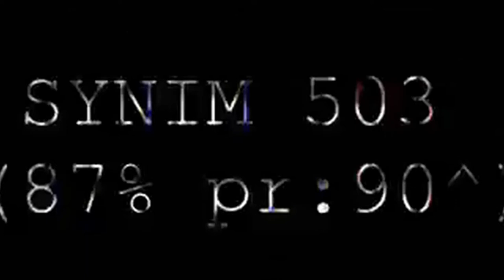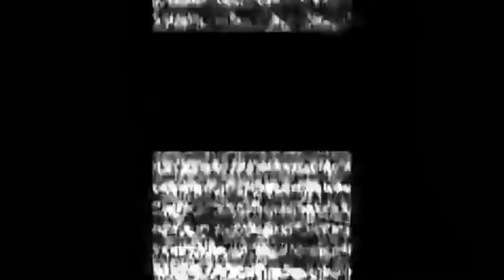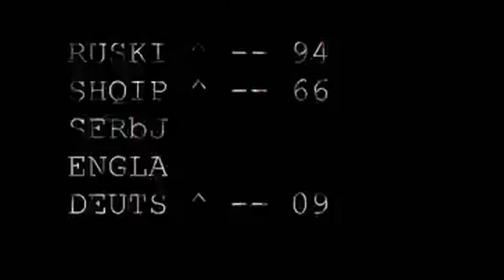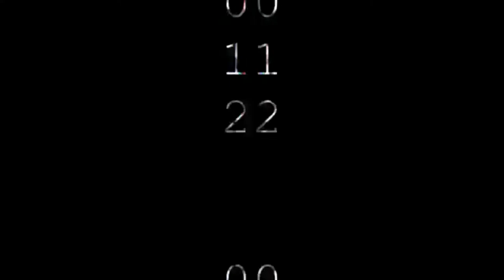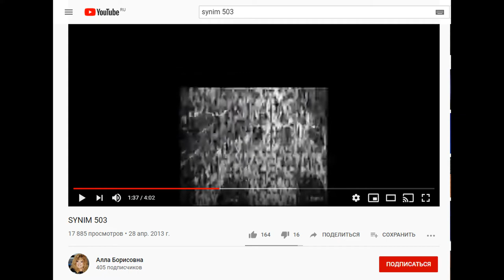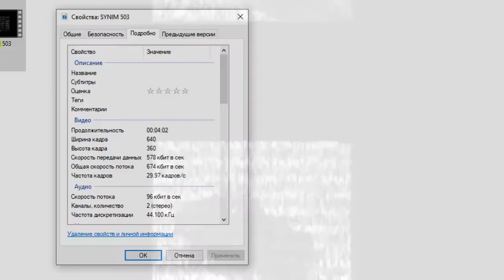Разоблачение смертельного файла SYNIM 503 | Разоблачение на смертельные файлы | 2 выпуск